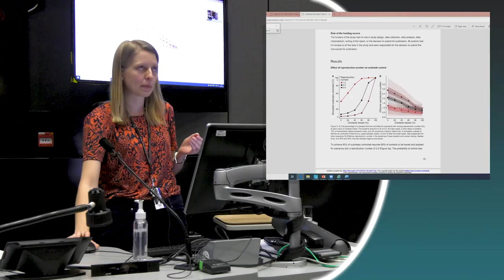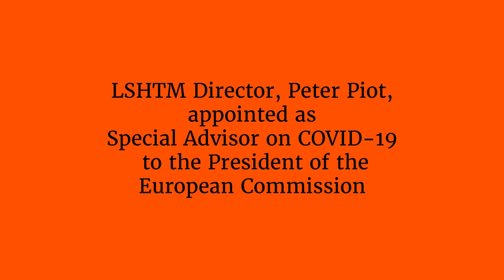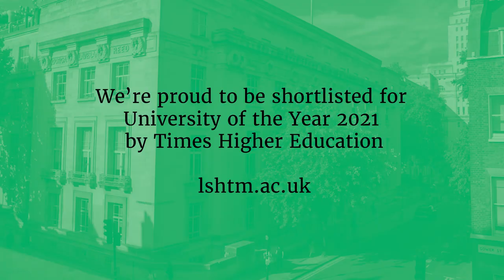Preparing the world to fight pandemics - LSHTM shortlisted for University of the Year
On 9 September 2021, LSHTM was shortlisted for ‘University of the Year’ in the prestigious Times Higher Education Awards 2021 Awards for its world-leading work on COVID-19 and pandemic preparedness.

Learn more in this video about how staff, students and alumni have focused on preparing for and responding to pandemics as a key priority in research and education.

During 2019-20 this included Ebola and COVID-19. After a novel coronavirus emerged and rapidly spread across the world, our experts were at the forefront of national and international efforts, from modelling the spread, control measures and impact of the virus, to tracking attitudes and sentiments around vaccines. Scientists working globally provided crucial insights and guidance, while education programmes continued at high quality throughout the pandemic, training future health leaders, managers and researchers. Our COVID-19 free online course reached more than 208,000 participants around the world. This is the generation who will provide critical expertise around the world as we deal with the impact of this pandemic for many years to come.

In truly unprecedented circumstances, our expertise and collaboration with partners gave us the opportunity and obligation to take a leading global role in responding to COVID-19.